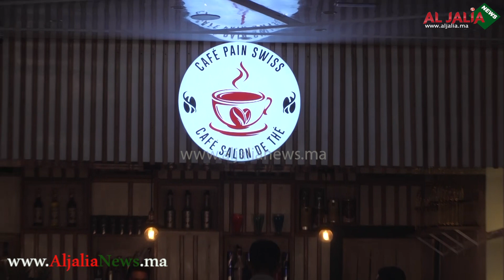الداخلة أجواء هستيرية مباراة المغرب و كندا من قلب مقهى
قنااة الجالية نيوز قناة تهم الجالية المغاربية في كل بقاع العالم قناة شاملة ،
و كدلك تتقدم لكم بالشكر الجزيل لدعمكم و تنتظر دائما إقتراحاتكم و إنتقاداتكم
الموقع الإلكتروني aljalianews.ma
لا تنسى الإشتراك في القناة و تفعيل زر الجرس

 @dakhlanews7588   @dakhlaplus   @Dakhlaalrai   @dakhlapress8545   @dakhlamobachir4935   @SaharaTVNetwork   @TechnicalSahara   @LimaySahara   @LosPolinesios   @ppextras   @SuperPolina   @zeintvmauritania2411   @NationalMauritanie   @FFRIMTV   @WiKTVINFO   @algeriejdid   algerie Live الجزائر اليوم مباشر   @politiquealgerie ​